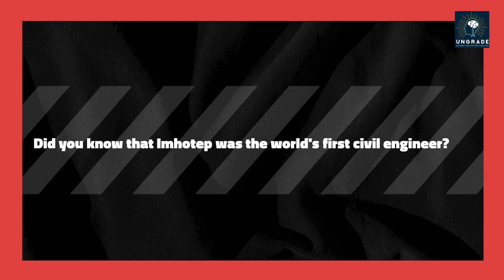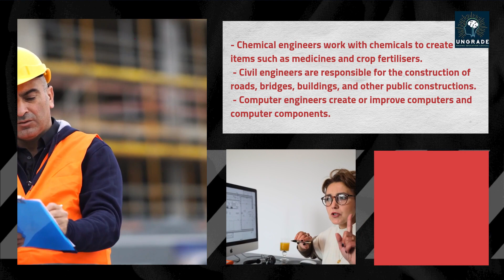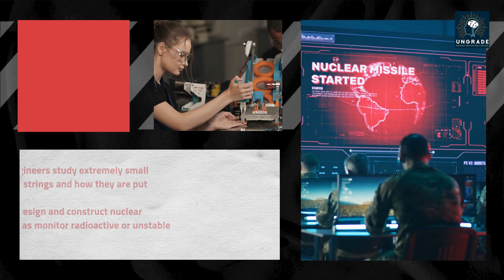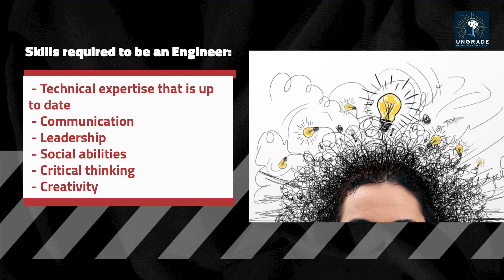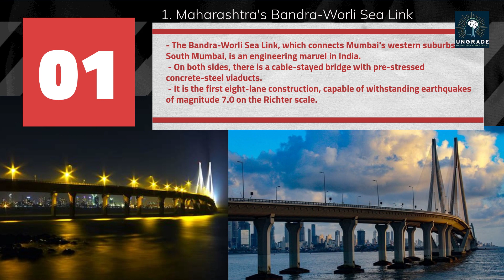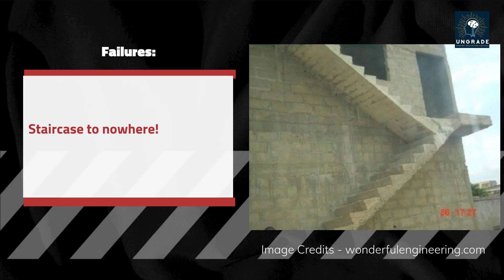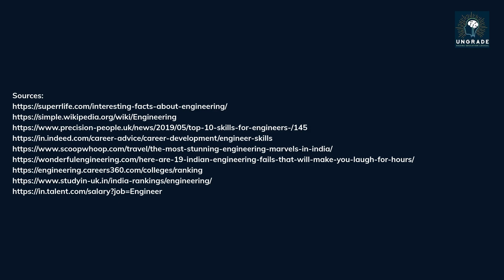Engineering Courses after 12th 👩‍🔬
This is a career path which everyone is aware of. However, students are not aware of the multiple streams in Engineering and pursue them without evaluating their skills.

Hey Guys! Welcome, and in today’s video, We are going to discuss the options available after 12th for Engineering, if it is a good career choice, what skills are required and so on!

So what are the intricacies involved in Engineering, and how to find out if this career is best suited for you? In future sessions, we will be covering the streams in detail.

▶️ Skills required to be an Engineer:
- Technical expertise that is up to date
- Communication
- Leadership
- Social abilities
- Critical thinking
- Creativity
- Innovation
- Enthusiasm
- Attention to Detail
- Pressure management
- Ability to conduct research

Best Colleges for Engineering:
- Indian Institute of Technology (IIT)
- NIT
- ICT Mumbai - Institute of Chemical Technology
- Anna University, Chennai
- VIT Vellore - Vellore Institute of Technology
- Manipal Institute of Technology
- Sardar Vallabhbhai National Institute of Technology
* The list is in no particular order